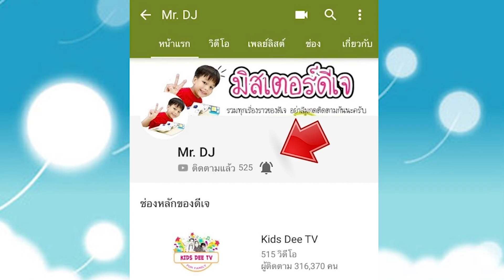น้องดีเจ | นั่งเรือไปดูลิงในทะเล | เที่ยวเกาะพีพี EP.3